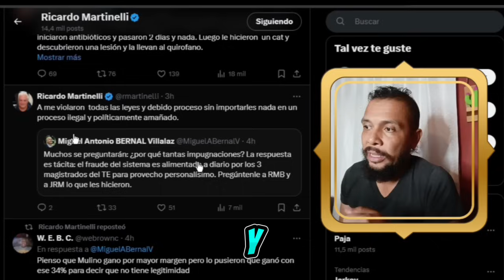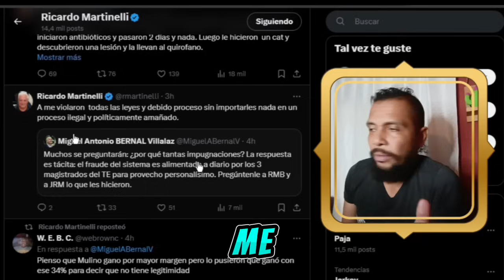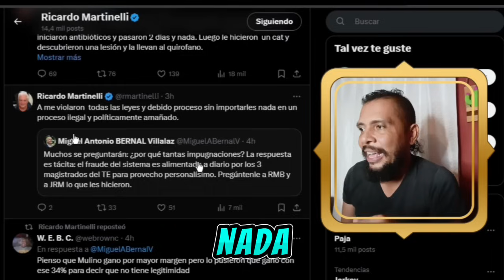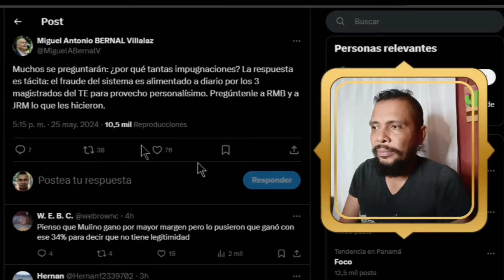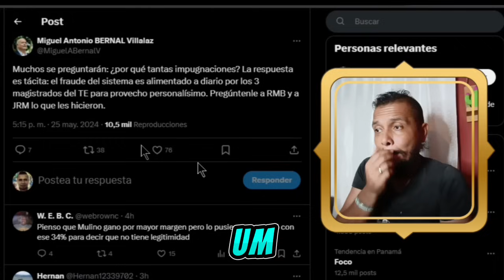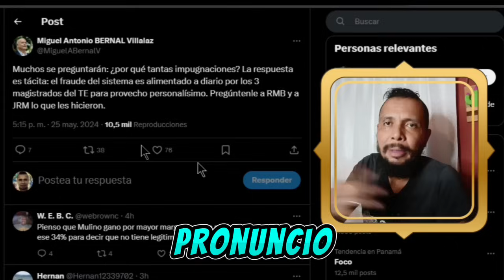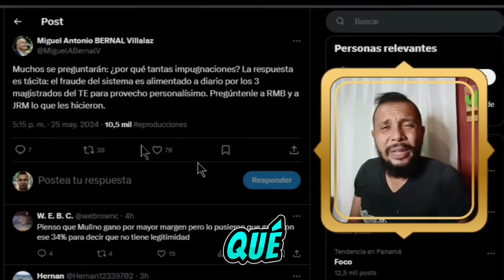Martinelli 🇵🇦 Postea a Miguel Antonio Bernal, que a su vez explica la razón de tantas IMPUGNACIONES!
MUCHAS GRACIAS!